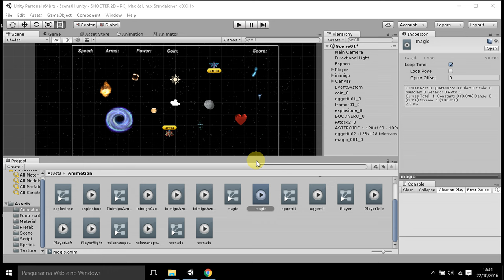UNITY -APRESENTAÇÃO DO CURSO GRATUITO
APRESENTO ESTE CURSO GRATUITO PARA DESENVOLVEMENTO DE JOGO